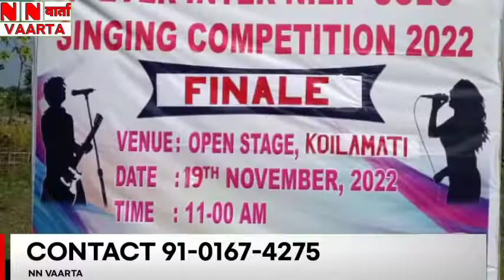November 20, 2022 NN वार्ता NE INDIA HINDI NEWS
NN वार्ता || NORTHEAST || KARBIANGLONG || BREAKING NEWS IN HINDI